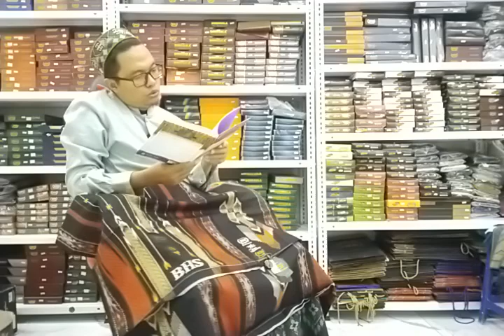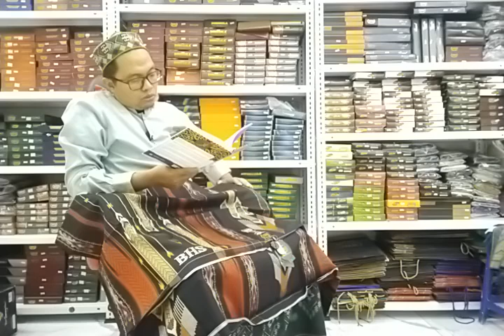BHS MST, ROTAL DAN MASTERPIECE